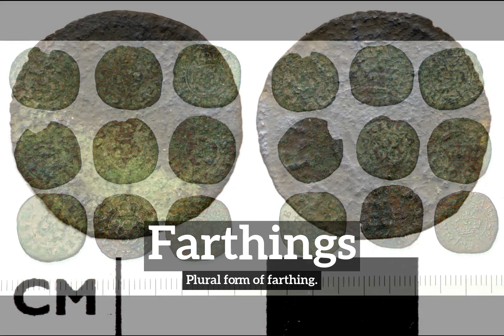What are Farthings? | How Do Farthings Look? | How to Say Farthings in English?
Learn how to pronounce farthings with Imago Spectrum.

What are farthings?
How do farthings look?
How to say farthings in English?
What do farthings represent?
What is the defintion of farthings?

Imago Spectrum allows you to easily memorize common English words and phrases by joining visual and auditory learning environments into a short video. Focus on the images and repeat farthings several times for best retention results.

In this video we are speaking the word, farthings. Do take note of how farthings is spelled.
The definition of farthings is listed below the word in the video.
Farthings:  Plural form of farthing.